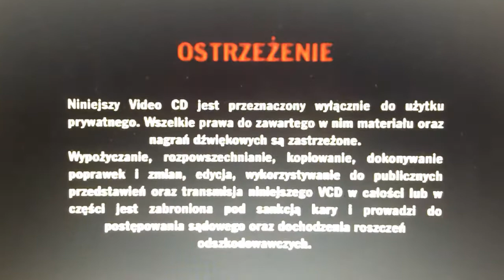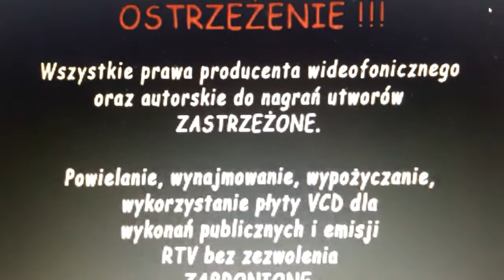Test Magnetowidu Z Odtwarzem Dvd I Vcd Po Naprawie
Ten Magnetowid Dzała Bardzo Dobrze...